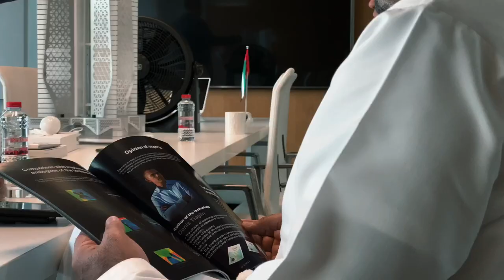WETER " Working in Dubai "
Роботизация – это когда робот вытесняет труд человека. Одни люди будущего будут владеть этими роботами и жить на дивиденды, другие – работать без выходных, чтобы прокормить себя.

Канал будет полезен всем, кто осознает ценность инвестиций в стартап, кто разделяет философию венчурного инвестора Уоррена Баффета, и тем, кто интересуется альтернативной энергетикой, инновационными технологиями, экологией в масштабах планеты или планирует создать свой стартап.

Мой призыв к зрителю: наблюдай анализируй, инвестируй, будь совладельцем топовой технологии! Денис Тяглин, основатель проектов WETER и GOROD.

Распространение видео только через ссылку! Не распространяется на instagram!